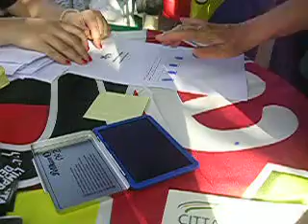Contro discriminazioni ai rom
MANDIAMO LE NOSTRE IMPRONTE DIGITALI ALLA QUESTURA !!!